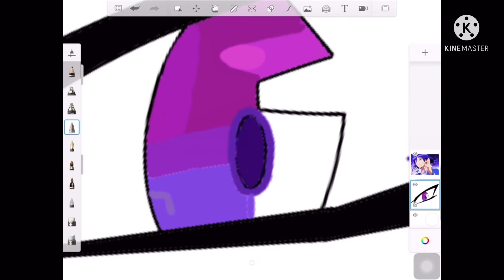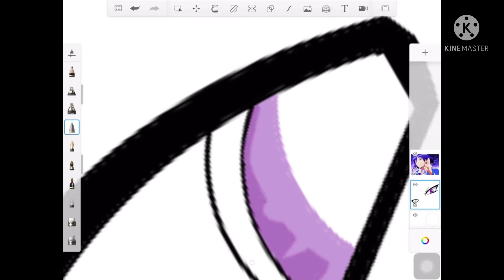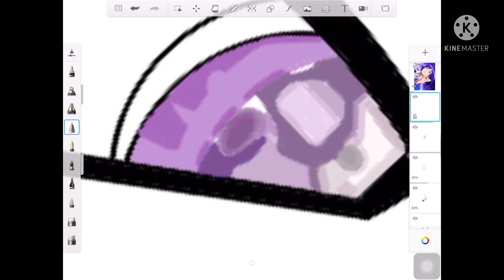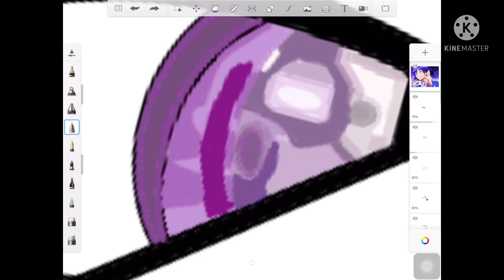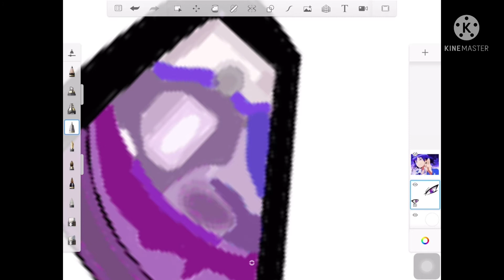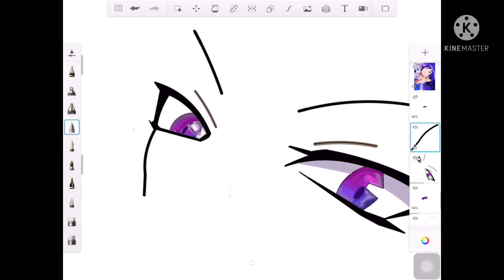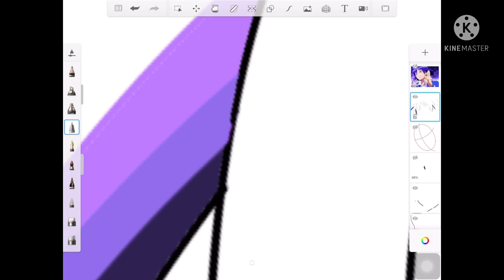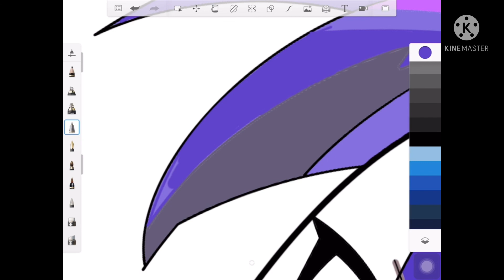Mairimashita! Iruma-kun 2nd อิรุมะคุงกับโรงเรียนปิศาจ 2 | Draw Iruma | วาดอิรูมะ |Sketchbook #1